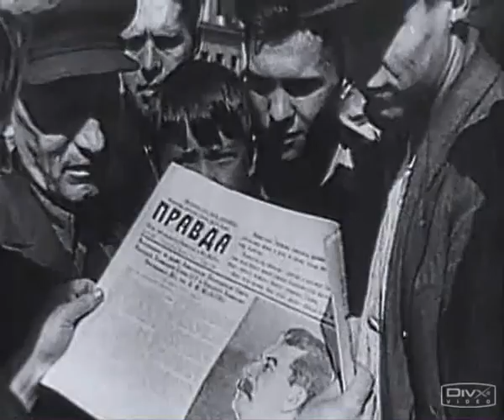Homenagem à Lenin e ao povo soviético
Homenagem feita a Lênin e ao povo soviético durante a segunda guerra mundial.